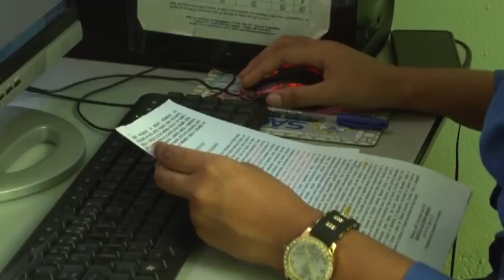GUARA NEWS 08/03/16| MULHERES AUTOMOTIVAS RECOM